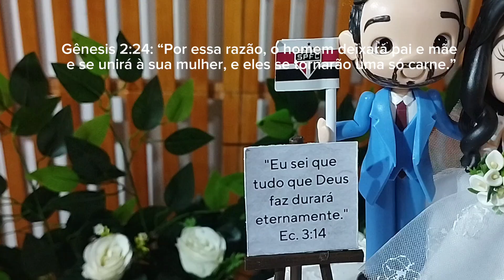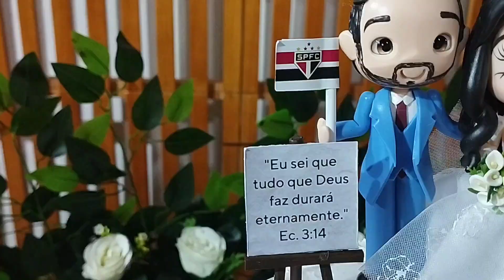casamento do primo | família completa | festa linda 😍 filmei tudo pra vcs ❤️